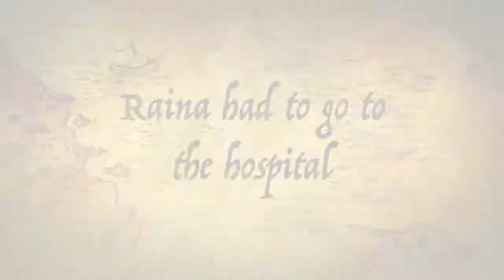Julia's book Trailer about Smile